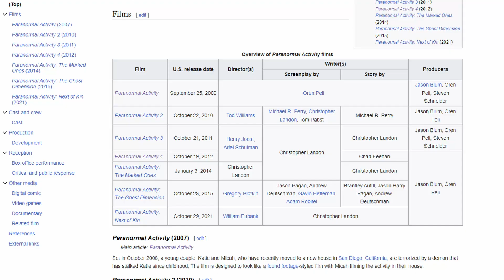Treehouse of Horror XXIII | Treat or Terror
Treat or Terror time again with Treehouse of Horror XXIII! Black holes, sci-fi shenanigans, and demons abound!